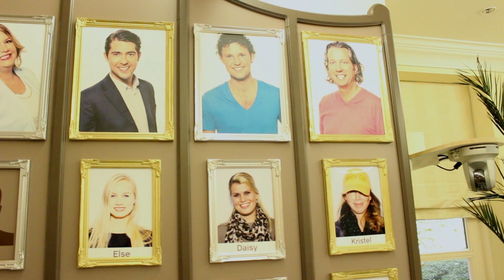Ron vindt liefde in Is This Love!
In het SBS6 programma Is This Love? zijn 6 singles op zoek naar de ware liefde. Grazia mocht langs komen in de villa en sprak met de 26-jarige Ron die als eerste kandidaat de liefde gevonden lijkt te hebben! Benieuwd naar Rons plannen voor de laatste date met zijn Daisy in de master bedroom? Bekijk hier het interview!

Beeld: Fleur van 't Slot